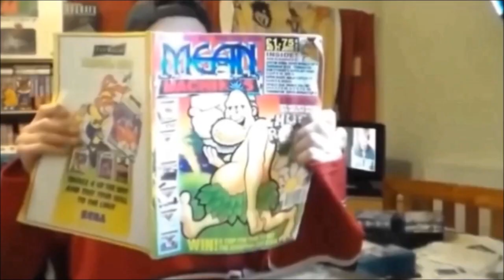TAI-PAN on ZX Spectrum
A quick and utterly I haven't got an idea of what I'm doing game play of TAI-PAN on the ZX Spectrum.